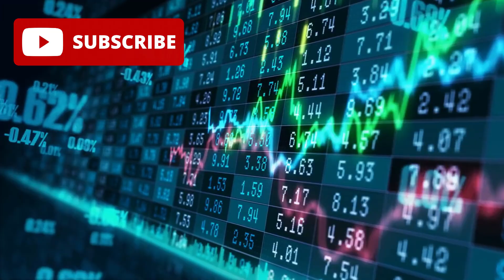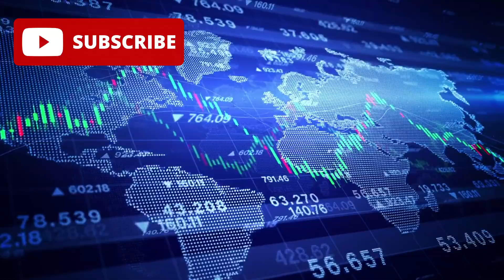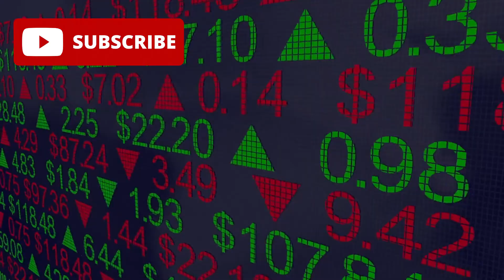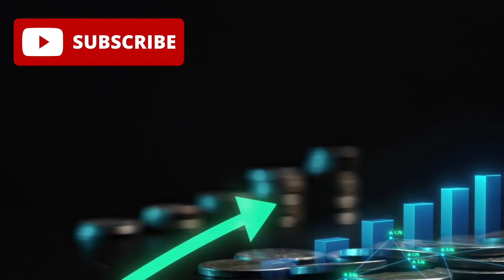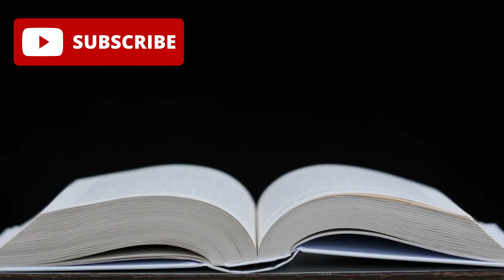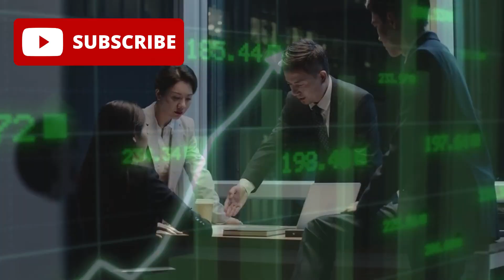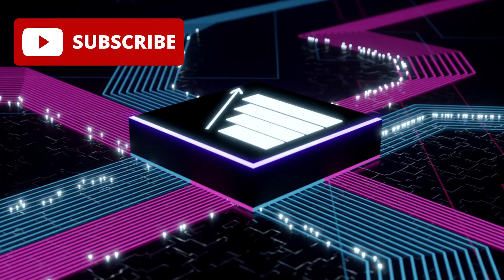China Cancels All Chip Imports How U.S. Pressure Supercharged Its Chip Industry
China’s semiconductor imports have dropped 10.9%, and it’s not just a number—it’s a warning signal. This move could mark the beginning of one of the most important industrial shifts of the 21st century, reshaping the global tech power balance forever.

From AI chips to quantum processors, China is no longer content to buy the world’s technology—it’s building its own. Backed by hundreds of billions in investments and fueled by geopolitical pressure, this pivot could redefine computing, fracture the global supply chain, and force countries to choose between two competing tech ecosystems.

In this video, we uncover:

Why China’s chip imports are falling

How “Made in China 2025” is changing the game

The race for next-generation semiconductor technology

What this means for the U.S., the West, and the future of global markets

The semiconductor revolution isn’t coming—it’s here. The question is: Who will lead it?